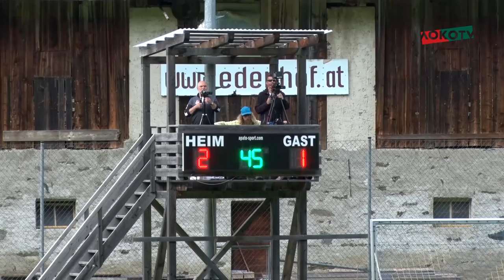Обзор матча «Локомотив» – «Аустрия Клагенфурт». 24 июня 2019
Обзор матча с «Аустрией Клагенфурт» на РЖДтренировочныесборы.